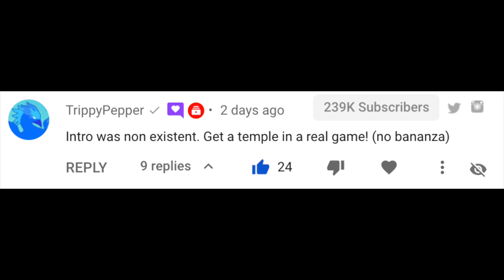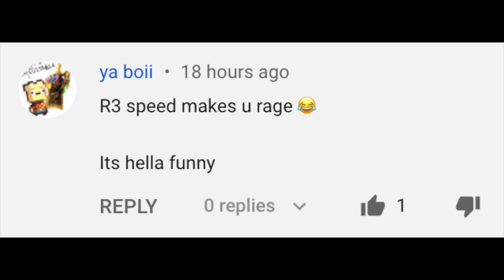So I wanted to go late game with the super monkey and this happened... (Bloons TD Battles)